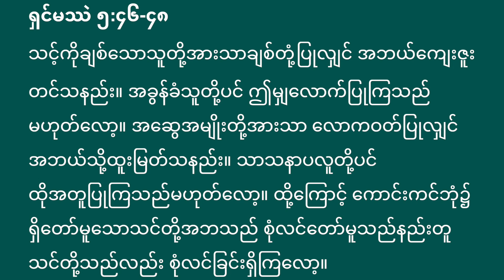သင့်အပေါ်ရိုင်းစိုင်းတဲ့ လူတွေအပေါ်ဆက်ဆံနည်း-1 Saya Pa Te